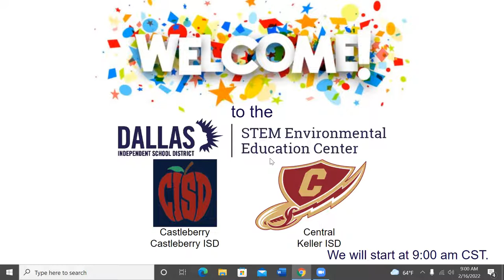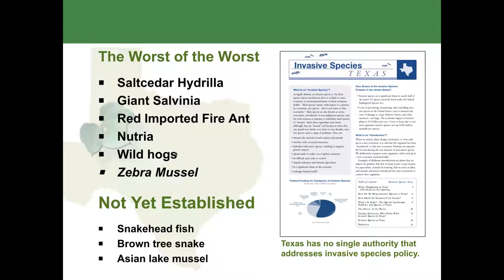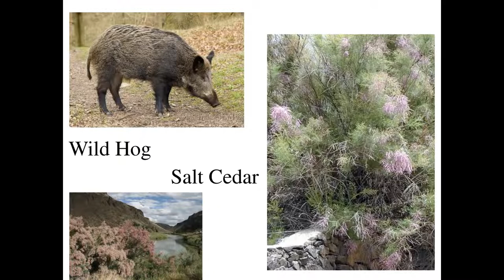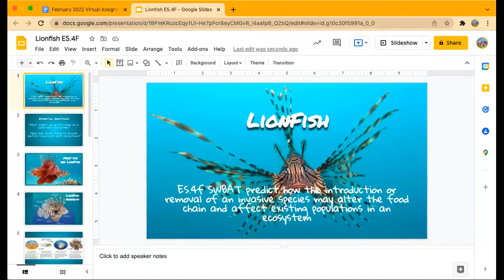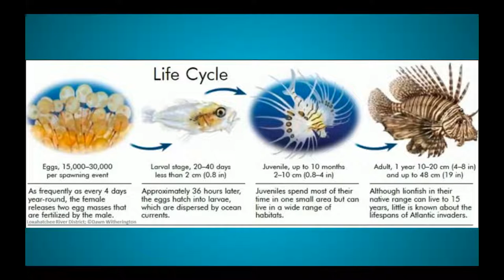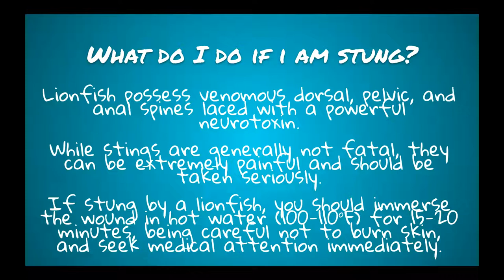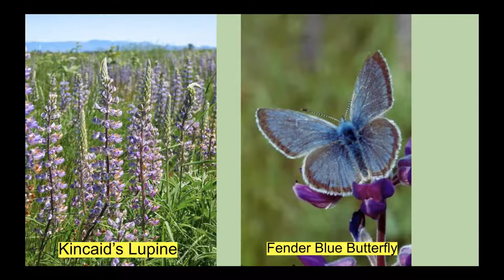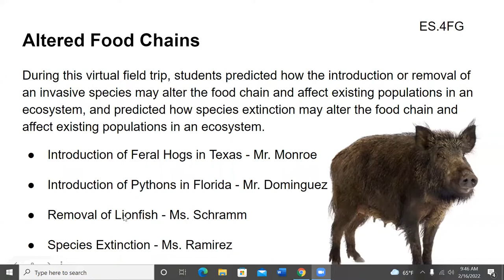2021-2022 Environmental Systems - Altered Food Chains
During this virtual field trip, students will explore the relationships of biotic and abiotic factors within habitats, ecosystems, and biomes. Students will predict how the introduction or removal of an invasive species may alter the food chain and affect existing populations in an ecosystem, and predict how species extinction may alter the food chain and affect existing populations in an ecosystem.